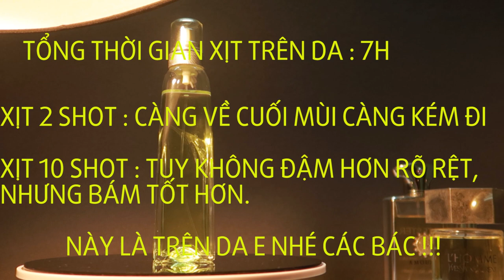Nước hoa bám kém - xịt Thả Phanh thử kích hiệu năng mùi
Hôm nay mình  giới thiệu đến mọi người chủ đề về bài test nho nhỏ cho những mùi hương có hiệu năng mùi kém. Mình sẽ tăng số lần xịt vào cùng 1 điểm xịt & sau đó sẽ có so sánh nhỏ với mọi người để thử test xem có sự khác biệt lớn hay không. A e cùng xem nhé